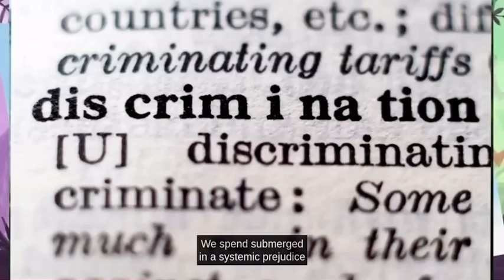SLAVES BUILT THIS COUNTRY-THE PROUD FAMILY🔥 MESSAGE TO AMERICA🗣WE WANT OUR LAND OR PAY IN BLOOD🔥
“He that leadeth into captivity shall go into captivity: he that killeth with the sword must be killed with the sword. Here is the patience and the faith of the saints.”